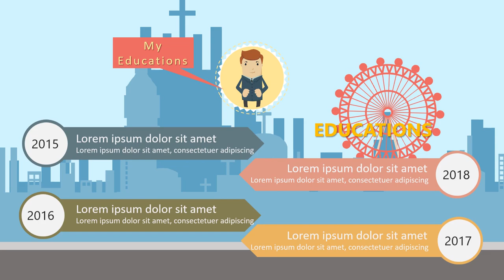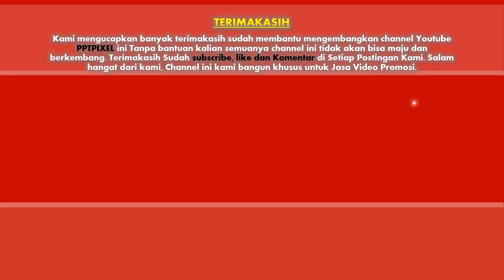Jasa Video Promosi, Video Iklan, Video Animasi, Video Pemasaran di Pegangsaan, Menteng, Jakarta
Jasa Video Promosi, Video Iklan, Video Animasi, Video Pemasaran di Pegangsaan, Menteng, Jakarta. Seiring dengan berkembangannya teknologi dan multimedia, metode pemasaran yang efektif dan efisien juga mengalami perubahan. Harus diakui bahwa pemasaran berbasis digital menjadi alternatif pilihan yang sangat efektif.